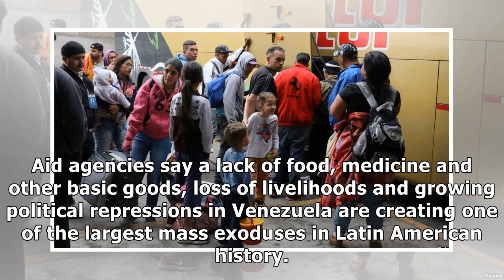Venezuelan Exodus Plunging Region Into Chaos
GENEVA —  The U.N. World Food Program (WFP) says the mass migration of Venezuelans throughout South America in search of asylum and economic relief is plunging the entire region into crisis. The WFP s.